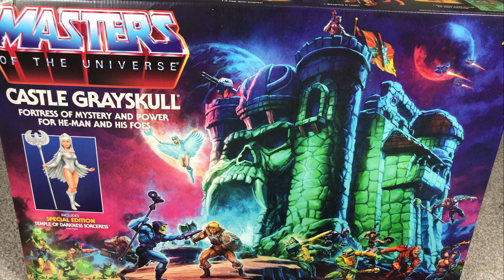Mattel sent me a package filled with free Masters of the Universe toys to unbox!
I'm thrilled to share this unboxing video of a bunch of free Masters of the Universe toys I received from Mattel!
Links & Codes Thread:
Masters of the Universe Origins Fans Group:
Here is an article in which I interviewed Mattel about MOTU: Origins!
Video's music: "March On" by Ethan Meixsell